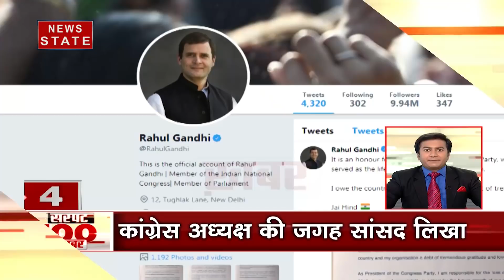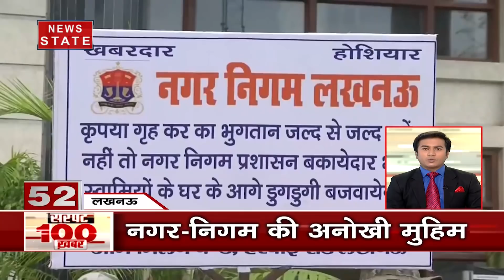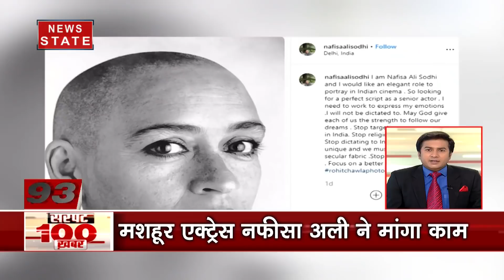SUPER 100 : बतौर अध्यक्ष हार की जिम्मेदारी मेरी थी - Rahul Gandhi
राहुल गांधी ने ट्वीट किया अपना इस्तीफा. कहा कांग्रेस के साथ काम करना मेरे लिए गर्व की बात है. राहुल ने लोकसभा चुनाव की हार की जिम्मेदारी भी ली. देखिए तेज रफ्तार में देश-दुनिया की तमाम बड़ी ख़बर.

News State Apps डाउनलोड करें:
Download Android and iOS Apps for more updates: